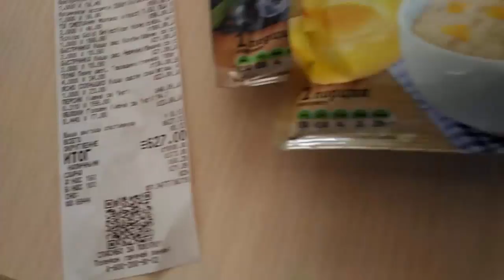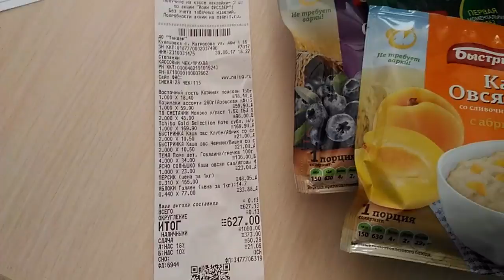Посчитаем, сколько я трачу на продукты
Посчитаем, сколько я трачу на продукты NL International- компании 16 лет, оздоровись и зарабатывай вместе с нами! Регистрация менеджера Магазин